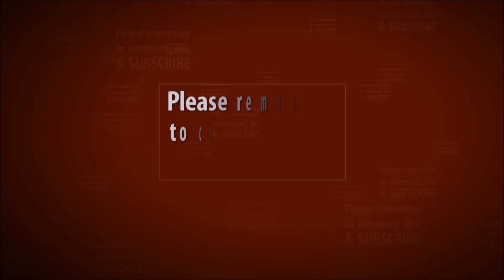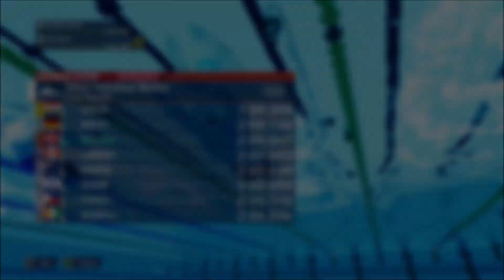Tokyo 2020 Olympics The Official Video Game™ Demo 3 | Full Gameplay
From the Japanese PS store. Here is the full free gameplay of the "Tokyo 2020 Olympics The Official Video Game ™ Trial Version ③". There are 3 sports to try out, Judo, 110m Hurdles and 200m Swimming. Recorded in 4K60fps, downscaled to 1080p60fps.

PS Store Japan | Tokyo 2020 Olympics The Official Video Game ™ Trial Version ③